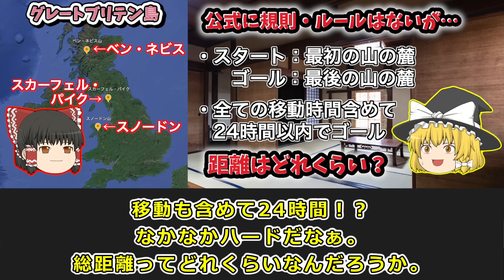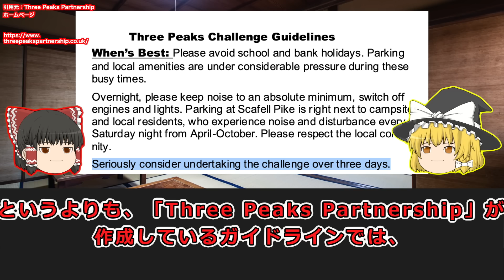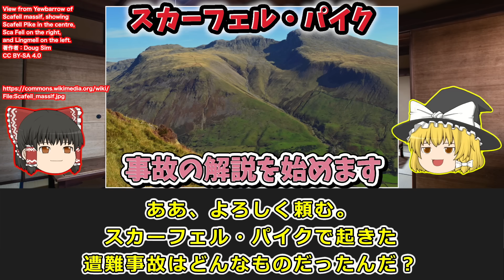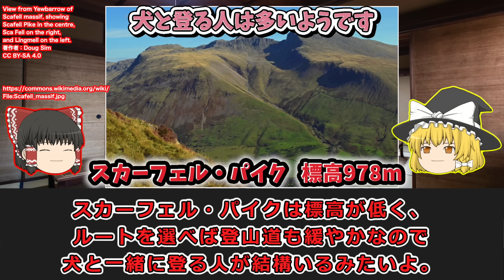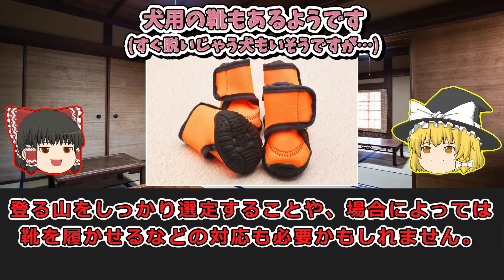救助対象は、まさかの◯◯！？"ピーターラビット"の故郷にある、"イングランド最高峰"から救助要請【ゆっくり解説】【2023年 スカーフェル・パイク遭難事故】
週2で山の事故の動画を投稿しています！

使用音源
・MusMus

上記以外の使用素材等はチャンネル概要に記載しております